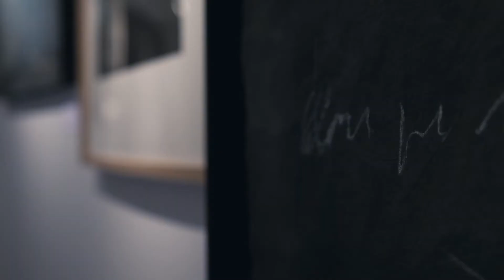Le Comoedia Espace d'Art présente : focus sur Catherine Aerts-Wattiez, Florence Lemiegre, Cali Rezo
A l'occasion de l'exposition FEMINAE qui se déroule au Comoedia du 10 septembre au 26 décembre, faisons un focus sur trois des artistes représentées : Catherine Aerts-Wattiez, Florence Lemiegre et Cali Rezo